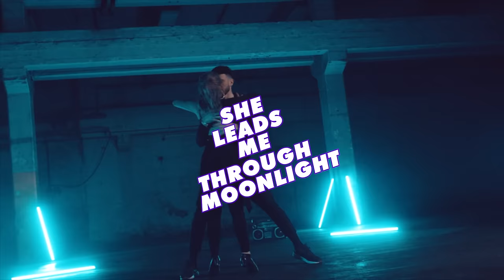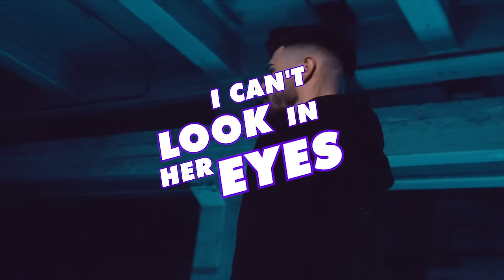Emdey, ADN Lewis - She's Like The Wind (Through My Tree)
Emdey – She’s Like The Wind (Through My Tree) (Lyric Video)